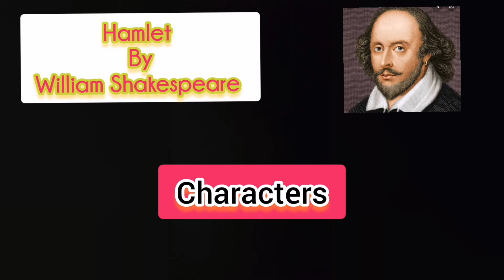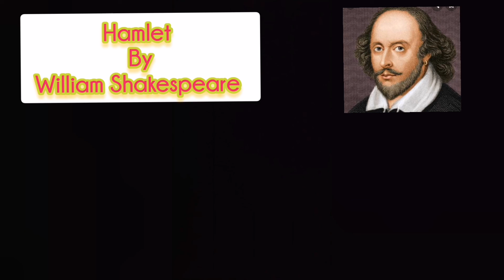Lecture 02:'Hamlet' by William Shakespeare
Conducted by :Murshida Imam,
Assistant Professor, Dept. of English,
Govt. Shahid Suhrawardy College, Dhaka.
Musician: Michael Ramir C.